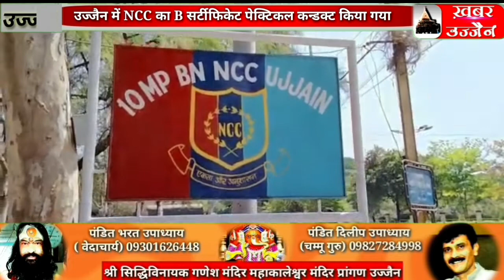UJJAIN चन्द्र दूज के अवसर पर आज उज्जैन में बाबा महाकाल को पंच मुखोटे स्वरुप में सजाया गया ।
चन्द्र दूज के अवसर पर आज उज्जैन में बाबा महाकाल को पंच मुखोटे स्वरुप में सजाया गया ।

त्रिवेणी क्षेत्र स्थित घाट पर शिप्रा नदी में हुए विस्फोट की देहरादून से आई 2 सदस्यी ओएनजीसी टीम ने शुरू की जाँच

 उज्जैन में NCC का B सर्टीफिकेट पेक्टिकल कन्डक्ट किया गया

उज्जैन में रविवार से मास्क नहीं पहनने वालों के खिलाफ कार्रवाई करेगा प्रशासन